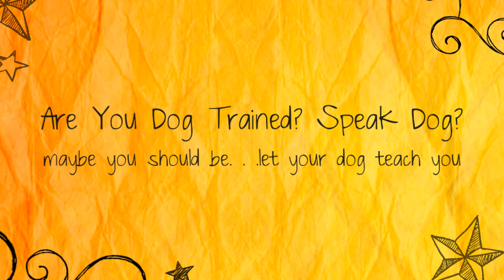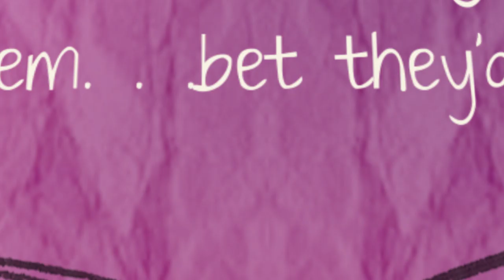Connect With Your Dog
The Dog Connection Web TV Series launches November 18 with The Canine Community Reporters, Picture A Moment Pet Productions and Kathy Tarochione. Fun daily 'webisodes' use creative Dog Talk  to connect people to their dogs with new understanding.